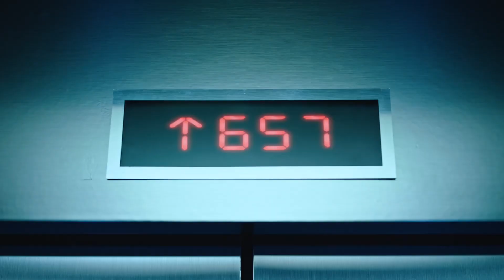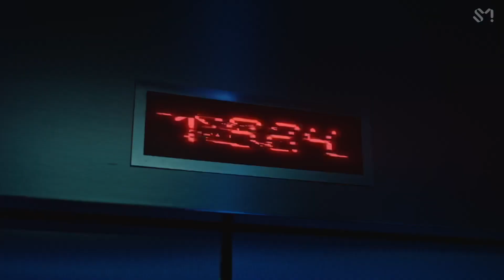aespa’s girls but everytime they say “girls” it gets faster